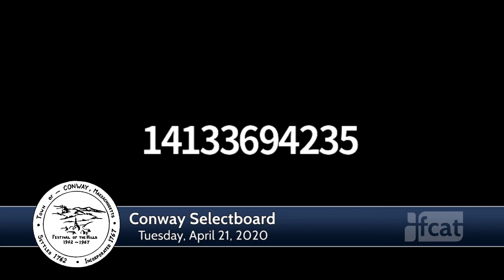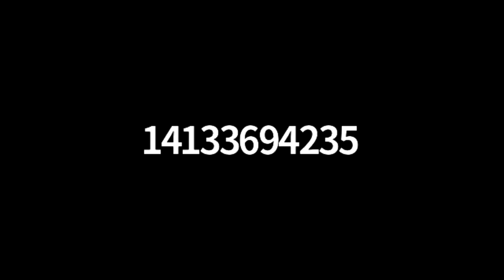Conway Selectboard via Zoom - April 21, 2020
The regular meeting of the Conway Selectboard. Recorded April 21, 2020 via Zoom technology